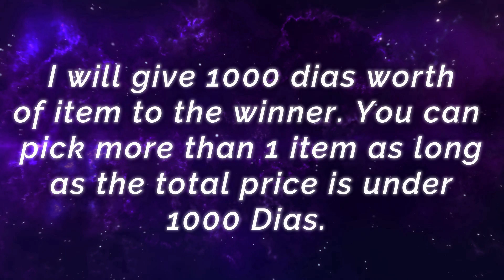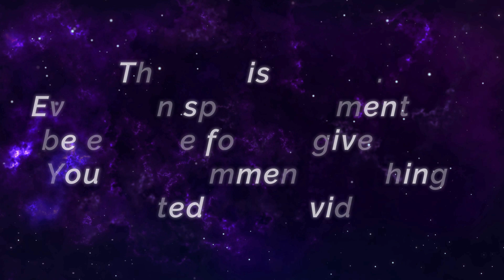FOUNTAIN SAVAGE & MANIAC !! [ Top 1 Global Alucard S11 & S16 ] COLD Alucard - Mobile Legends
Squad                  : AURAFIRE
Emblem              : Custom Assassin Emblem (Bravery, Invasion, Bounty Hunter)
Battle Spells       : Retribution
Build                    : Raptor Machete, Blade of Despair, Warrior Boots, Endless Battle, Berserker's Fury, Blade of the Heptaseas.